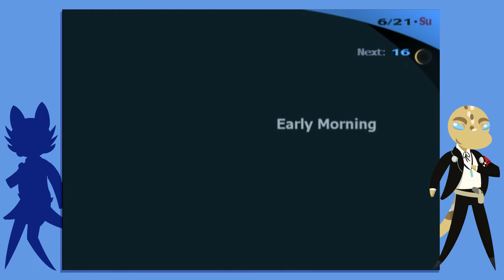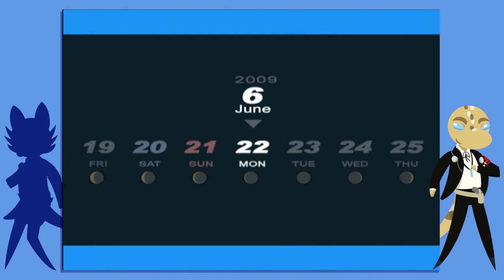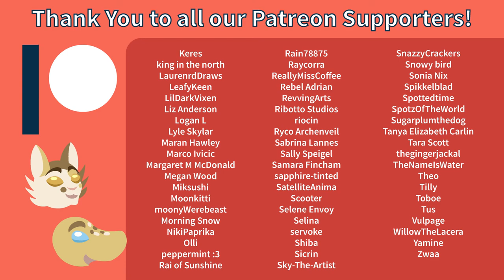Persona 3 FES Ep.24 - Food Date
Elizabeth wants snacks. So let's eat!

Support us!